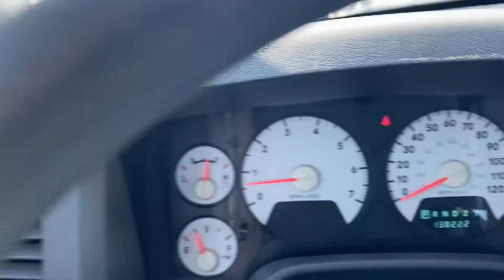2008 Dodge Ram 1500 quad cab 4x4 slt short bed - 5.7 hemi - 138,000 miles